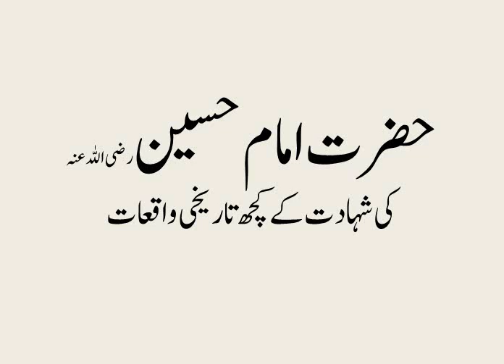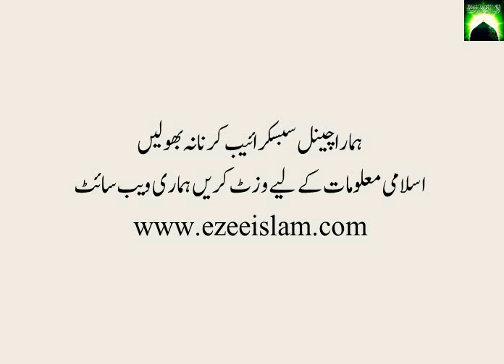Shahadat Imam Hussain Part 3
حضرت امام حسین کی شہادت کے کچھ واقعات